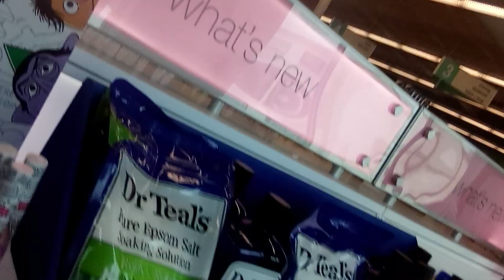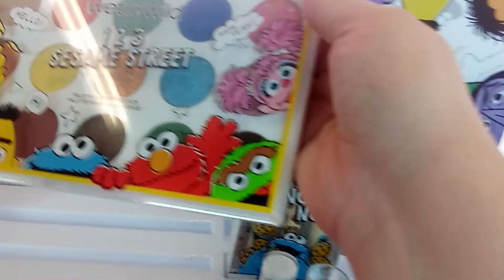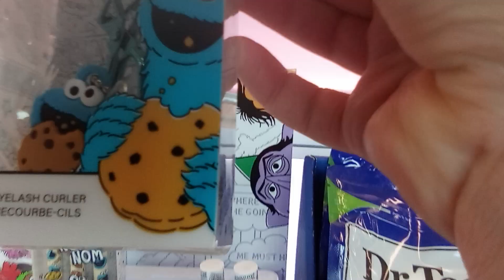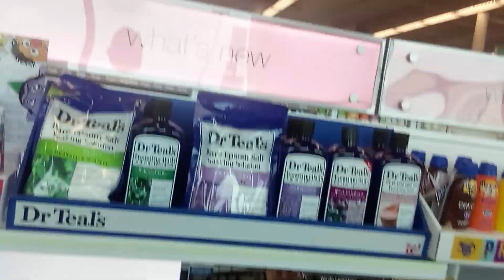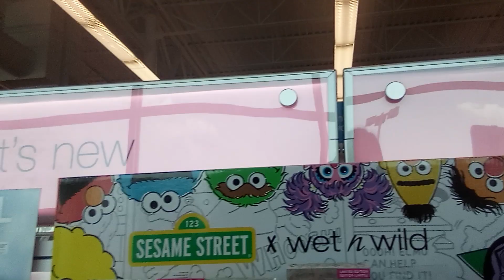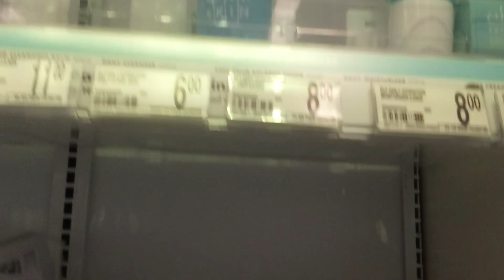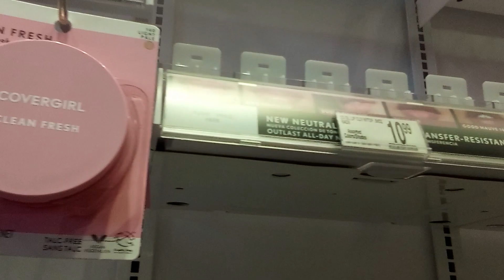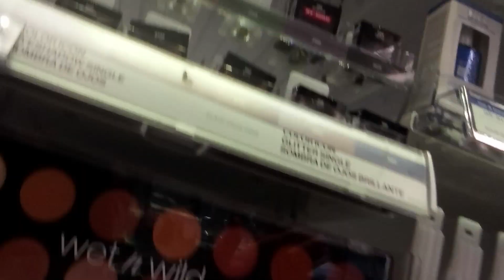Wet and Wild sesame Street collection is here.